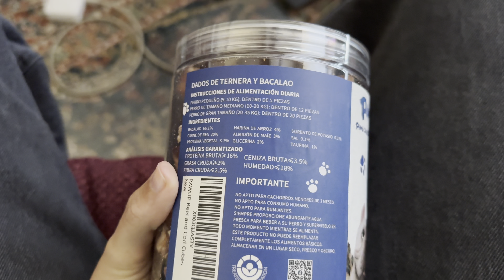Beef & Cod Cubes Dog Treats: Irresistible Delights for Your Furry Friend!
🐾 Treat your furry friend to a culinary delight with these homemade Beef & Cod Cubes Dog Treats! 🐶 In this video, I'll guide you through the simple and wholesome process of creating these irresistible snacks for your beloved pup.

🥩 Packed with high-quality beef and cod, these treats are not only delicious but also provide essential nutrients for your dog's well-being. Watch as I demonstrate the step-by-step process, ensuring you can easily whip up a batch of these goodies in your own kitchen.

👩‍🍳 Join me in the joy of pampering your pet with love and care. From the mixing bowl to the oven, we'll make sure every detail is covered to create treats that your dog will wag their tail for!

📌 Ingredients are dog-friendly and chosen for their nutritional benefits, making these treats a healthy and tasty alternative to store-bought options. Spoil your pup with a special reward that's made with love!

Let's make tails wag and create moments of happiness for our four-legged companions! 🐾